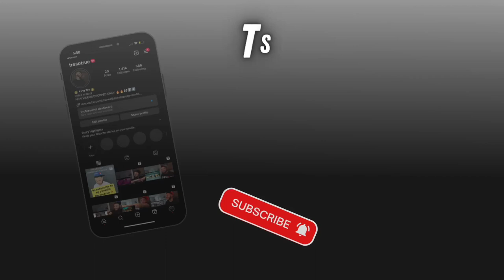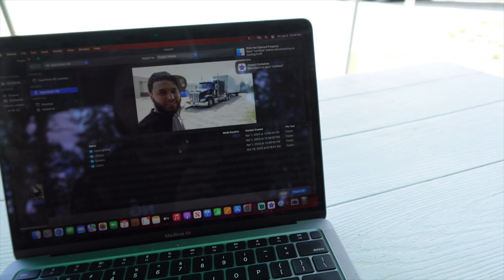First Week of Cdl Trucking School *160 Driving Academy* Best Driver Out ‼️😱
First Week of Cdl Trucking School *160 Driving Academy* I CRASHED THE TRUCK 😱

DROP A COMMENT IF YOU WANT A JOINT COUPLE CHANNEL!